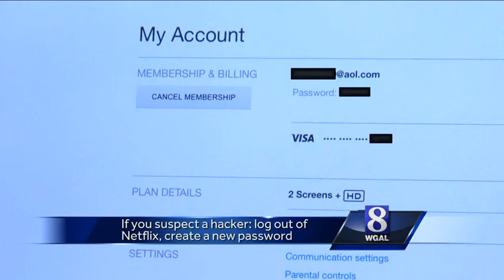What you need to know about Netflix hackers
Has your Netflix account been hacked? Here's what you need to know.